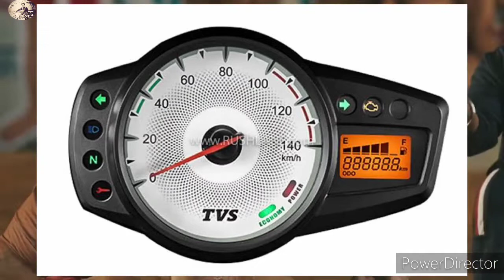2022 TVS Sport New Model is Here | 5 New Change | Price | Features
Thanks
music credit